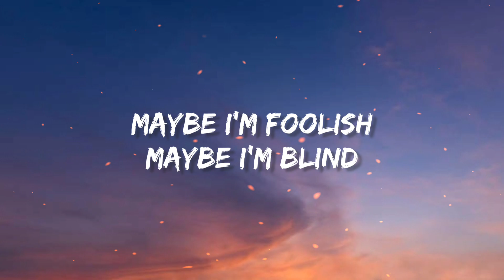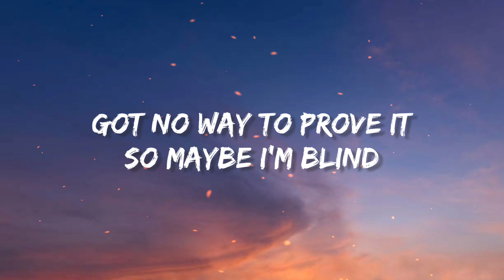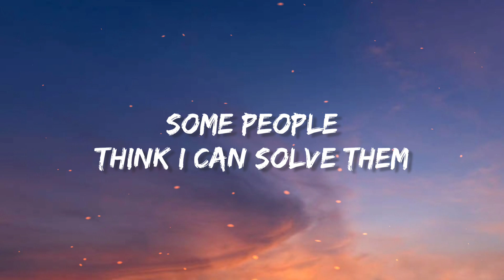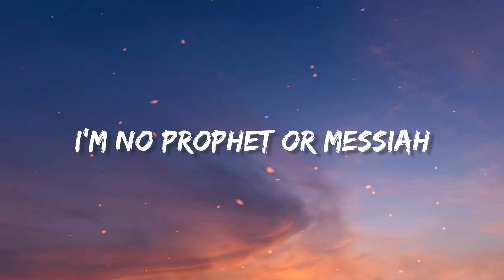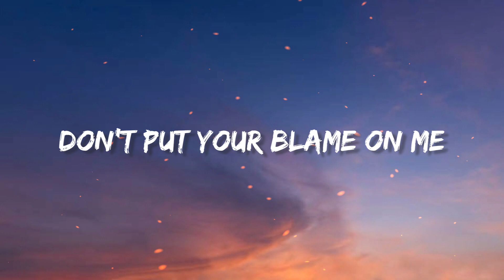Human - Rag'n'Bone Man_(Lyrics)_